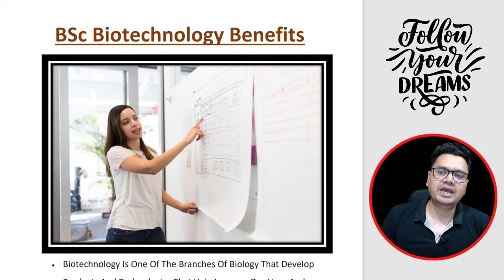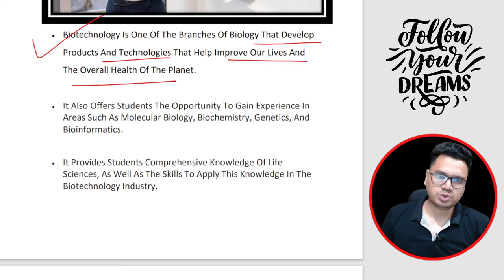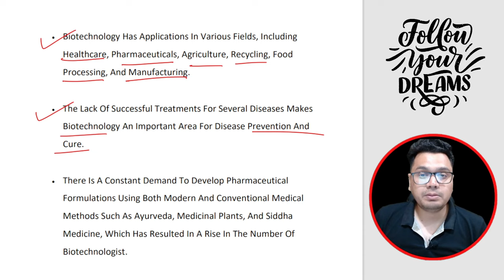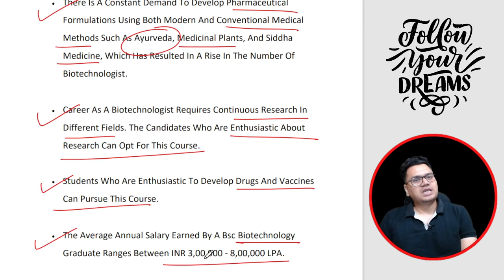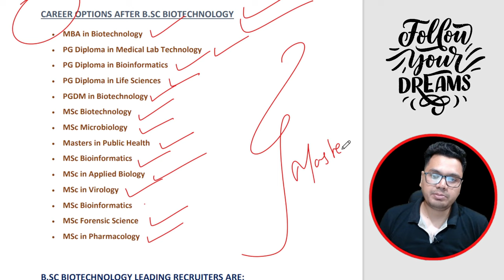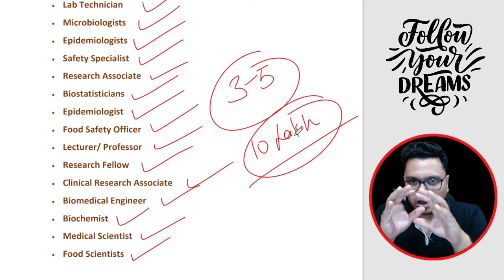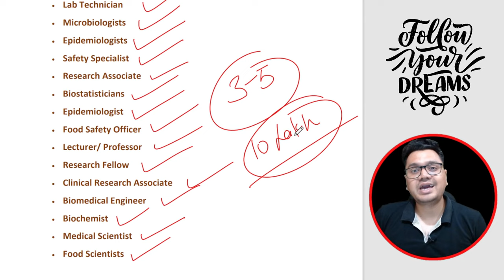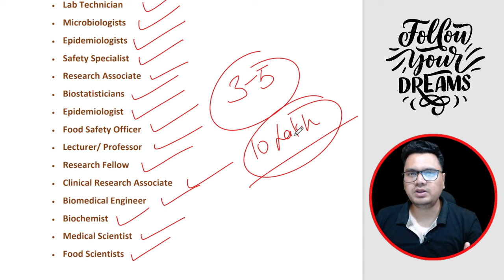Top 10 BSc Biotechnology Benefits in Hindi | Biotechnology Career Options | By Sunil Adhikari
✅ Books Recommendation